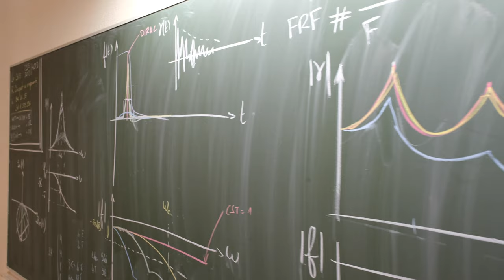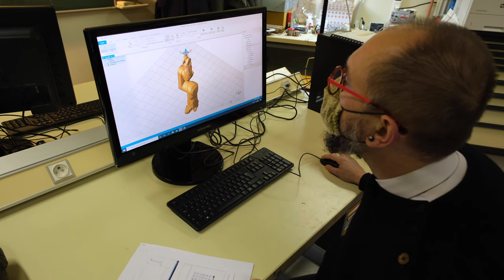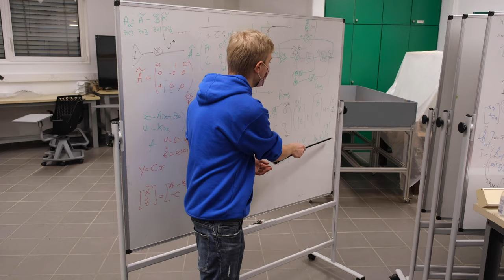Spécialité automatique et systèmes embarqués à l'ENSISA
Depuis plus de 150 ans, l'ENSISA forme des ingénieurs. D’abord centré sur l’ingénierie des fibres et des matériaux textiles, le cœur de métier de notre école couvre maintenant 5 spécialités, au coeur de l’industrie du futur et de la transformation numérique de la société, en associant enseignement supérieur public, recherche et transfert de technologie : automatique et systèmes embarqués (ASE), génie industriel (GI), informatique et réseaux (IR), mécanique (Méca) & textile et fibres (TF).

Dans cette vidéo vous pourrez retrouver les informations essentielles concernant la spécialité de formation automatique et systèmes embarqués de l'ENSISA : objectifs, organisation, enseignements, projets...